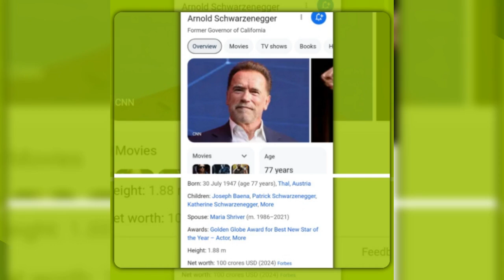happy birthday celebritys 🎂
Happy 76th birthday wishes jean reno
Happy 77th birthday wishes arnold schwarzenegger